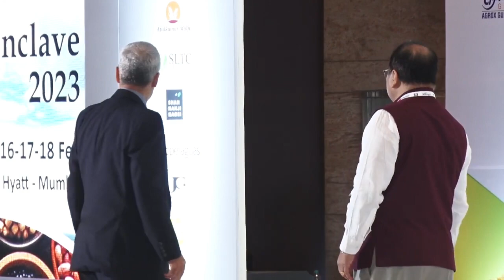TPC 2023 Thematic Sessions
TPC 2023 Thematic Sessions by Mr. Atul Chaturvedi (Chairman, Shree Renuka Sugars Limited), Mr. G. Chandrashekhar (Agri Business Specialist), Mr. Siraj Hussain (Former Secretary, Agriculture Ministry, Government of India)